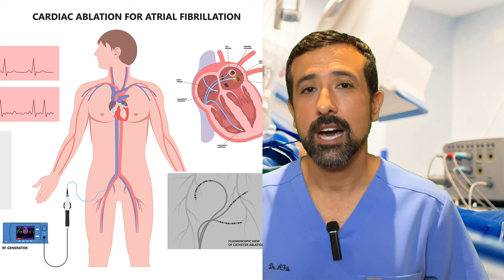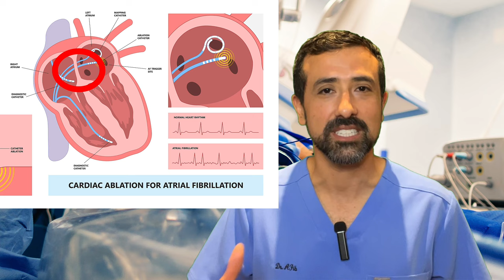AFib Ablation Made Easy: Expert Consultation Guide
If you're looking for an expert consultation guide for Afib Ablation, then look no further! In this video, we'll share with you all of the information you need to know about this popular treatment option for AFib.

From the basics of the procedure to the potential risks and benefits, we'll cover everything you need to know about Afib Ablation. If you're interested in this treatment option for your AFib, then this is the video for you!

In this video, I discuss procedure details, including risks and expected recovery of an AFib Ablation.

Everything needed to reverse AFib naturally as quickly as possible is right here in this program. Start today to reverse AFib naturally in a way medicines and procedures cannot.

The Complete Guide to AFib is the easy to understand, complete book on atrial fibrillation, written by AFib expert, Dr. Morales.

Get your own KardiaMobile device - my top recommended product for at home monitoring of atrial fibrillation.

00:00 Introduction
00:50 Why Should Someone Get an Ablation?
02:08 Optimal Timing for an Ablation Procedure
03:21 What Happens During and Ablation Procedure?
11:04 Expected Recovery After an Ablation
13:43 Major Risks of an Ablation Procedure
17:50 How to Minimize Your Risks During an Ablation
18:55 Improve Your Ablation Success Rate
19:52 Take Control Over AFib